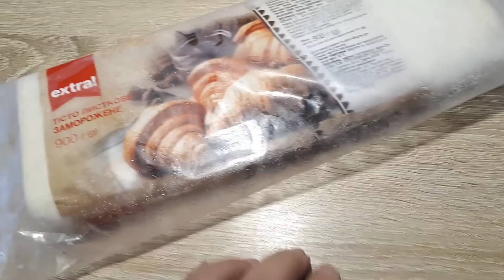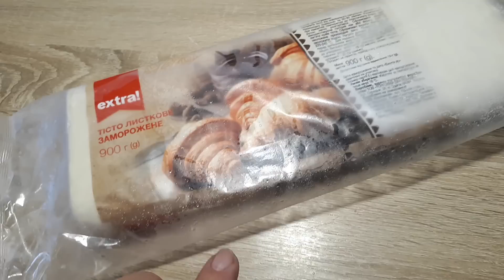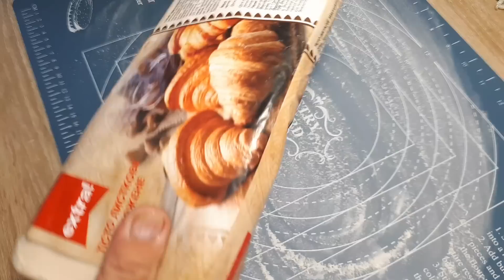ГРИБНАЯ НАЧИНКА /ДЕЛАЮ ТАК КОГДА НЕТ ВРЕМЕНИ/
Я НИКОГДА НЕ СТИСНЯЛАСЬ ПОКАЗЫВАТЬ ТО ЧТО ИНОГДА Я ПОКУПАЮ ТЕСТО ИЛИ ПОЛУФАБРИКАТЫ!ЕСЛИ В ХОЛОДИЛЬНИКЕ ЕСТЬ ПАКЕТ СЛОЕНОГО ТЕСТА-ЗНАЧИТ ЧЕРЕЗ 30 МИНУТ БУДЕТ ГОРА АРОМАТНЫХ ПИРОЖКОВ!